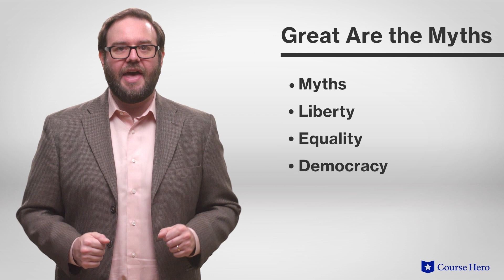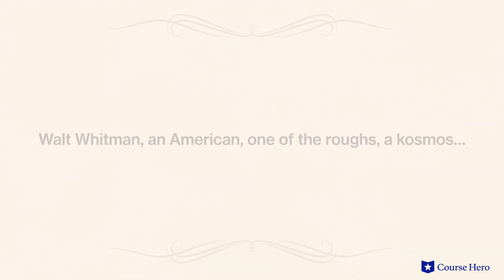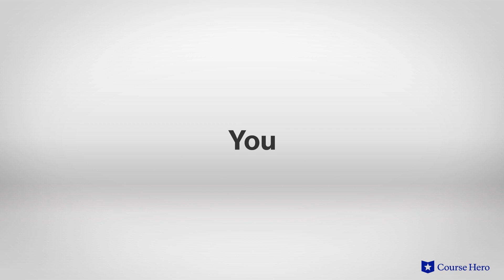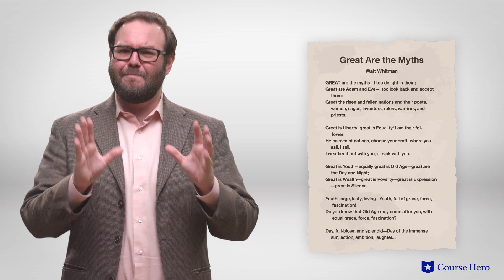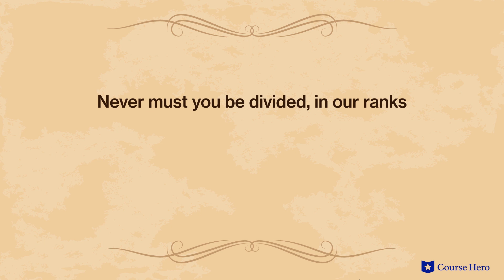Leaves of Grass by Walt Whitman | Summary & Analysis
Summarize videos instantly with our Course Assistant plugin, and enjoy AI-generated quizzes Walt Whitman’s Leaves of Grass explained with story summaries in just a few minutes!

Course Hero Literature Instructor Russell Jaffe provides an in-depth analysis of the plot, characters, symbols, and themes of Walt Whitman's poetry collection Leaves of Grass.

Download the free study guide and infographic for Leaves of Grass

Fixated on nature as most Romantics were, Whitman connects the human experience to the material world. The poet's egalitarian philosophies of the mind and of society are unified and enhanced by lush imagery and piquant detail.

Considered vulgar by some at the time, the poems in the volume are frank. There are uncensored text depictions of the human body and of emotional experience. Such poems as "Song of Myself," a paean to individuality, and "I Sing the Body Electric," an homage to the human form, remain milestones in the development of American verse.

Leaves of Grass can be interpreted as a catalog of the 19th-century American experience as chronicled by its most revolutionary, democratic poet. Walt Whitman is at times intimate and confessional, at times sprawling and rambling.

Leaves of Grass went through nine editions over Whitman's lifetime, beginning with 12 untitled anonymous free-verse poems in 1855 and ending with a behemoth "death-bed" edition of hundreds of titled poems in 1892.

With the publication of Leaves of Grass, Whitman was hailed as the first truly American poet, breaking with established norms. He spoke for all of America's people, lending voices to the marginalized and promoting egalitarianism and democratic ideals.

The poems in Leaves of Grass contain many powerful themes. They proclaim the power of nature as a unifying force in humanity. They explore the dichotomy of unity vs. individualism, emphasizing the importance of self-expression in a democratic society. Key figures include "I," as Whitman plays the omniscient everyman narrator; "You", as the poet breaks the third wall and speaks directly to his audience; and Abraham Lincoln, whom Whitman reverently eulogizes.